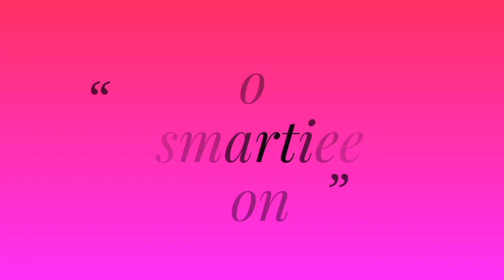LMRC JE Expected cutoff 2019|Minimum Marks to qualify LMRC JE|LMRC JE Result Date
My Phone